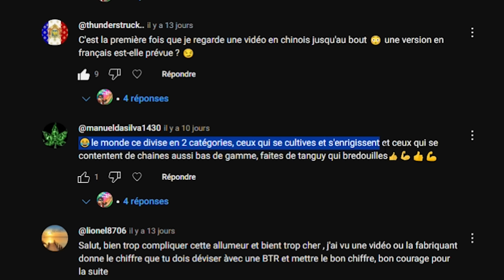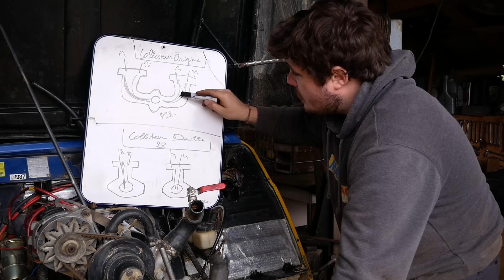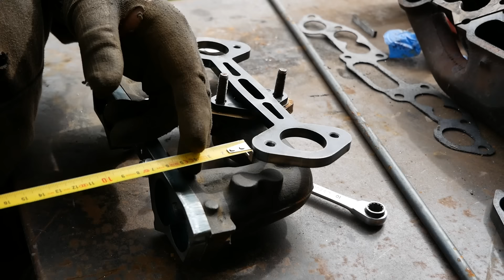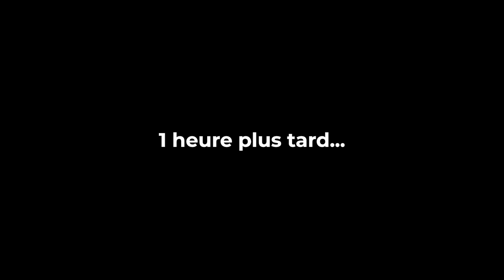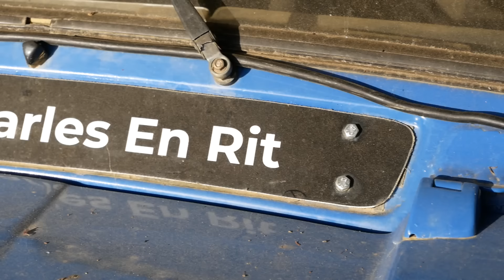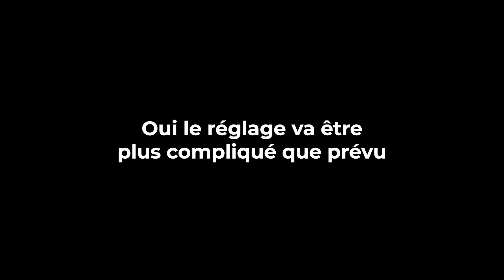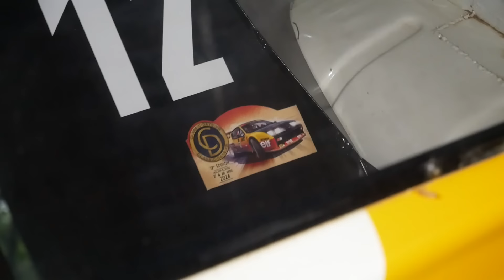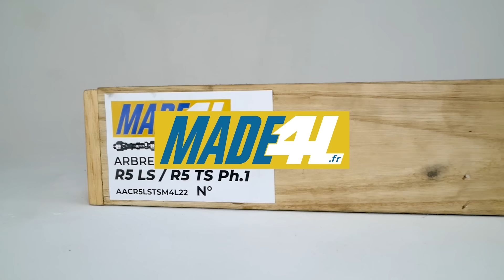Les GROS WEBER c'est DÉMODÉ... J'INVENTE un SYSTÈME avec 2 CARBUS d'ORIGINE ! (4L Proto 2.0)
👉 Kit Pipe Admission Double Carbu Zenith 28 bientôt dispo sur Made4L

Il est temps de faire ce montage en double carbu d'origine qui me trotte en tête depuis longtemps.
Et ce que je peux vous dire, c'est que la voiture est prête pour prendre la piste !

PS : la mécanique a été respectée ! 😉

🔹-10% sur tout le site avec le code "BYCHARLESENRIT2023"

🔹-10% sur tout le site avec le code "bycharlesenrit2024"

🔹-5% sur tout le site avec le code "bycharlesenrit"

👉 ... vous souhaitez rejoindre l'aventure ? Contactez moi ! 🙂

______________ LIENS ______________

______________ MUSIQUE ______________

______________ CHAPITRES ______________

00:00:00 Intro
00:01:25 Remise dans le contexte
00:02:12 On va faire un montage inédit
00:03:59 La théorie
00:07:57 Fabrication du collecteur d'admission
00:16:55 Modification du collecteur...
00:21:39 Montage des 2 carburateurs d'origine
00:25:41 On relie les carbus ensemble
00:36:03 Il n'y aura plus de filtre à air !
00:39:42 Des roues neuves pour la 4L
00:42:01 Le circuit d'essence
00:46:55 Premiers démarrages
00:48:45 Made4L : Instant Promo
00:50:42 Démarrage pour de vrai
00:53:46 Détails esthétiques et amortisseurs Öhlins
00:58:31 Réglage et synchronisation carburateurs
01:04:06 La 4L est prête !
01:06:15 Direction le passage au banc
01:13:10 Waah ça envoie !
01:14:30 Fin de vidéo